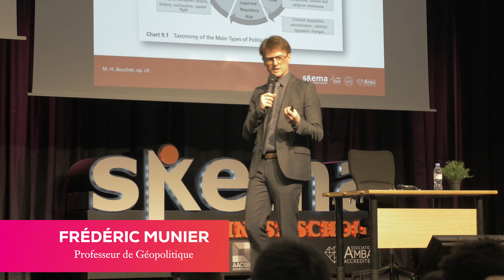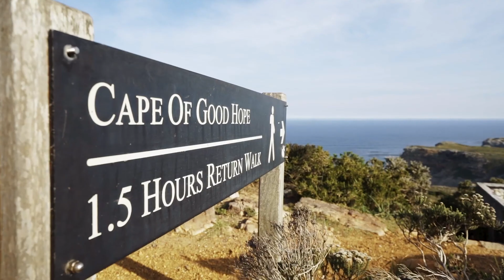SKEMA GRANDE ÉCOLE - Think Beyond Borders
Découvrez SKEMA Business School à travers ses 7 campus français et internationaux, son Programme Grande Ecole, son excellence académique et sa vie étudiante riche et mouvementée. 🤩

En France comme à l’international, SKEMA vous offre l’opportunité de vous épanouir que ce soit sur un campus ou dans l’une de nos 120 universités partenaires à travers le monde. SKEMA c’est aussi un parcours personnalisé dès la première année, plus de 65 associations et une ambiance chaleureuse dans laquelle nous seront ravis de vous accueillir très prochainement. 🔜